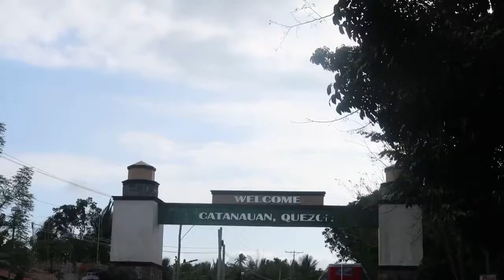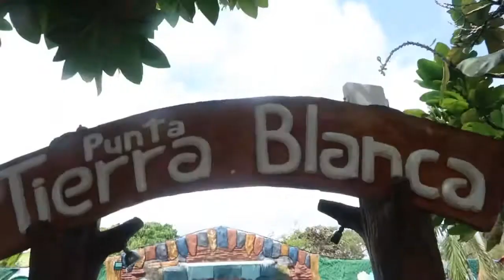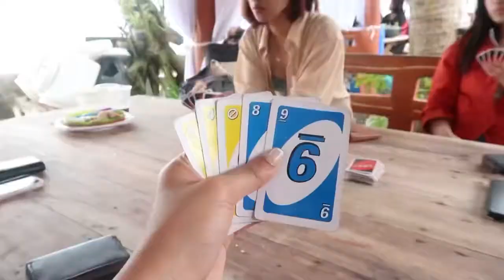Travel: Punta tierra blanca in Quezon province + Palad sand bar with jzon's fam🐚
Watch in HD. Maximize/minimize volume if needed.
See you on my next one... Thank y'all x Love lots